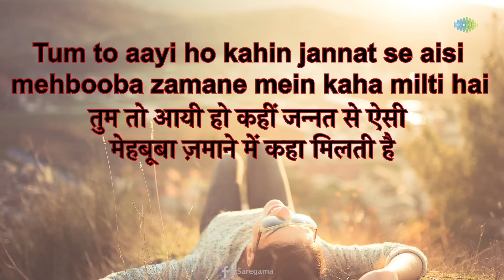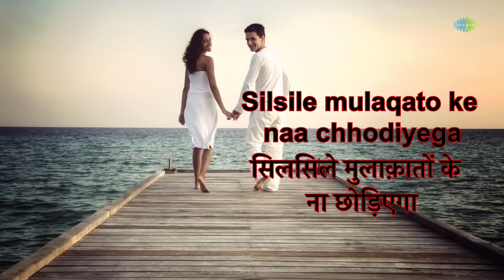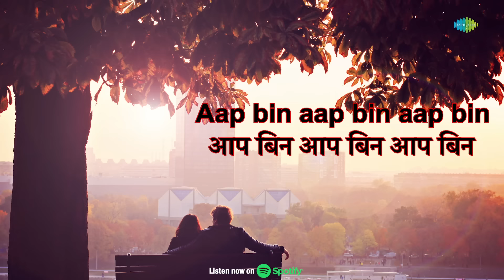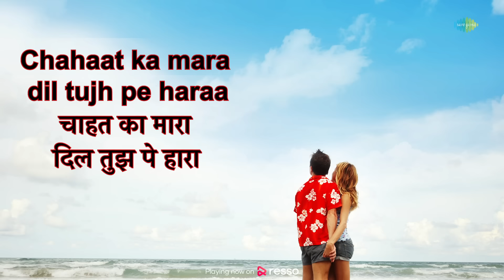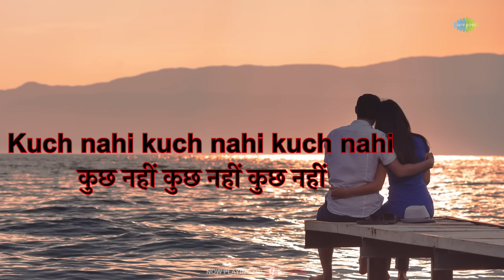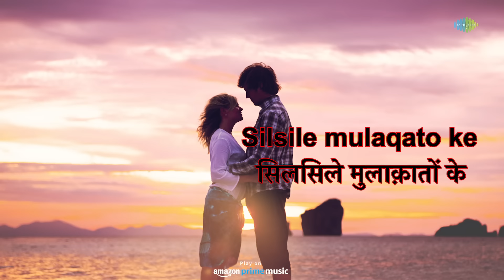Silsile Mulaqaton Ke With Lyrics | Udit Narayan | Alka Yagnik | Bobby D | Lara D|Bardaasht| Himesh R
Listen and sing along "Silsile Mulaqaton Ke" from the movie Bardaasht sung by "Alka Yagnik" and "Udit Narayan".

Credits:
Song: Silsile Mulaqaton Ke
Singer: Udit Narayan, Alka Yagnik
Music Director: Himesh Reshammiya
Lyricist: Sameer
Movie: Bardaasht [2004]